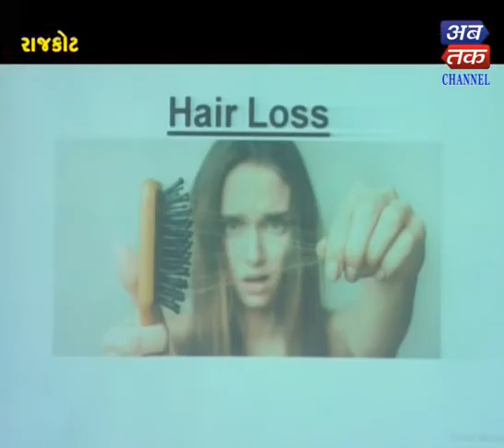Rajkot| Conducting a seminar on obesity weight loss| ABTAK MEDIA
Rajkot| Conducting a seminar on obesity weight loss